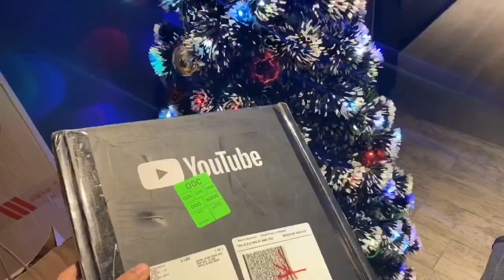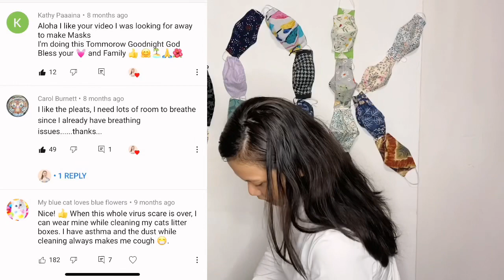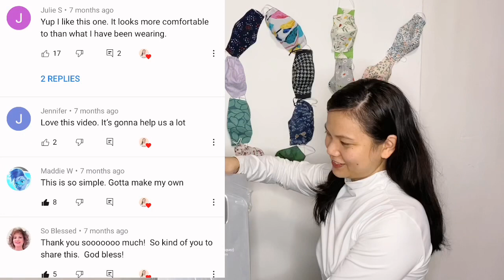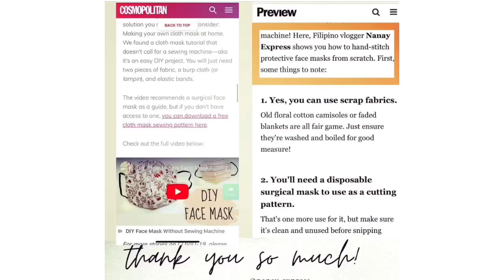THANK YOU ALL! ❤️ Silver Play Button Unboxing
I would like to thank all of you for all the support you have given to my channel. It means a lot to me. Every comment and every messages from you guys makes my heart flutter. I will continue sharing helpful videos, free tutorials, and free patterns.